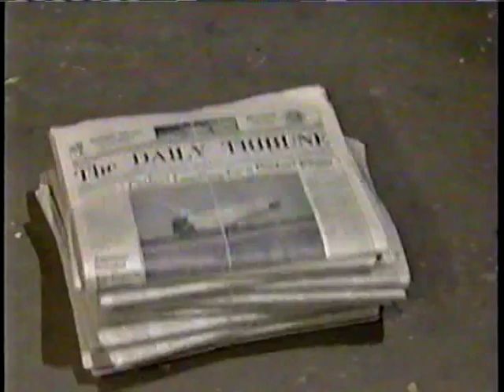The Show Formerly Known as Martin Short Show (part 7 of 11) from 1995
The Show Formerly Known as Martin Short Show aired in 1995. This is a show similar to SNL with various bits. Martin Short is hilarious as is his cast which includes Phil Hartman, Jan Hooks,  Joe Flaherty,  Harry Shearer, and others.

I find this one of the best "lost" pieces of TV comedy gold. Enjoy all 11 parts and like your favorite.

Intro, Martina “30 Love” commercial, Kato Kaelin Goodtime Hour, lawyer Nathan Thurm

Stupid emotions (Papa Bauer), Models Amalgamated (part 1- “where’s my puddin’?”), Ed Grimley

Prime Time Edition Closeup Tonight (Sandy Spracklin and Taylor MacGillivray), Forrest Gump commercial

Models Amalgamated (part 2) “Your brain is like a computer of complete wrongness”

TV Memories with Kato Kaelin, The Making of the making of Tim Burton's "A Nightmare to Remember”

A Hard Day’s Journey Into Night (Beatles spoof),

Prime Time Edition Close-Up Tonight (profile of super-agent Neil Sussman)

The Bodyguard One Mo' Time )Jackie Rogers Jr., TV Memories with David Letterman's Mother

PETER Awards (People's Entertainment Television Excellent Awards), TV Memory Lyle Lovett

The Martin Short Show Lost Episodes commercial, TV Memories 6: Jackie Rogers Jr

SNL type ending

Full Details:

Part 7
Prime Time Edition Close-Up Tonight
Tonight, a profile of super-agent Neil Sussman. Neil's newest client is Rob Tarda, who's "That's right" character has been a big splash on SNL and is now shooting a movie. They go on location for The That's Right Guy Movie.
Sandy Spracklin - Hooks; Taylor MacGillivray - Short; Neil Sussman - Short; Male secretary - extra; crew - extras; Neil's family - extras; Rob 'That's Right' Tarda - Chad Lowe